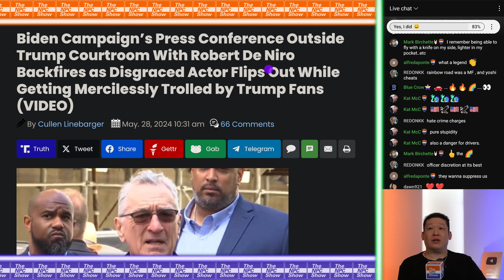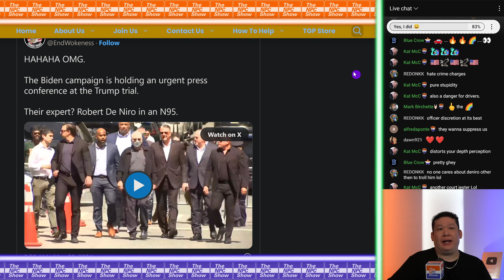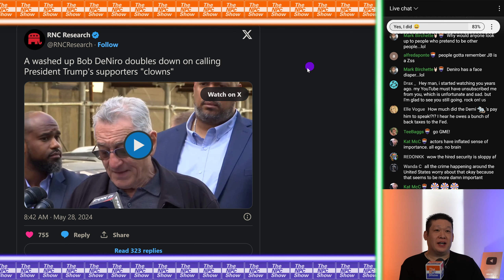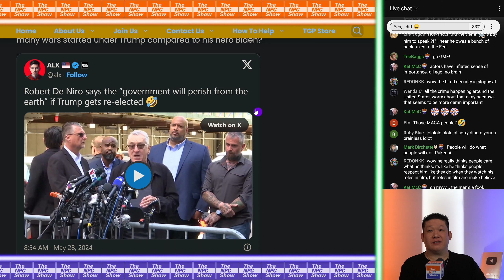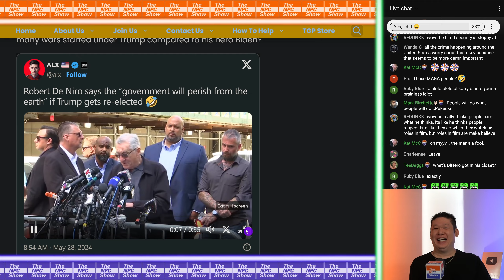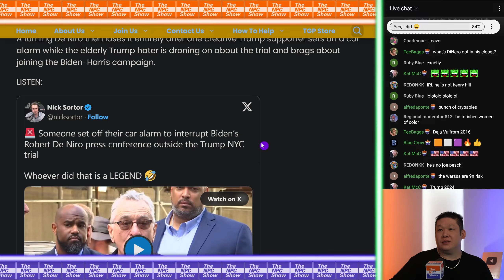Dinero Heckled In Public By Trurnpers 🟠⚪🟣